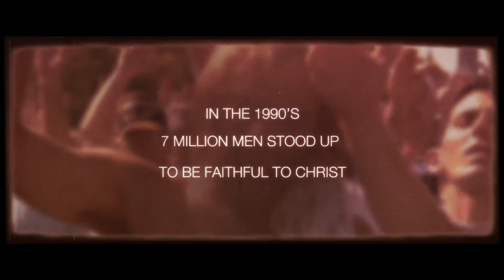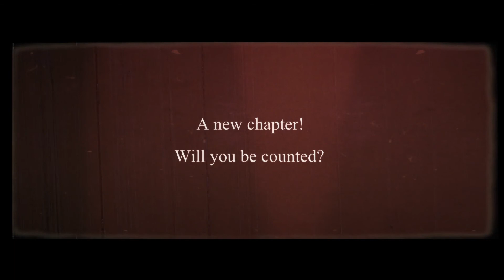PK Classics - Episode 16, Tony Evans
Dr. Tony Evans, Th.D, is a Christian pastor, speaker, author, and widely syndicated radio and television broadcaster in the United States. Dr. Evans serves as senior pastor to the over-9,500-member Oak Cliff Bible Fellowship in Dallas, Texas.